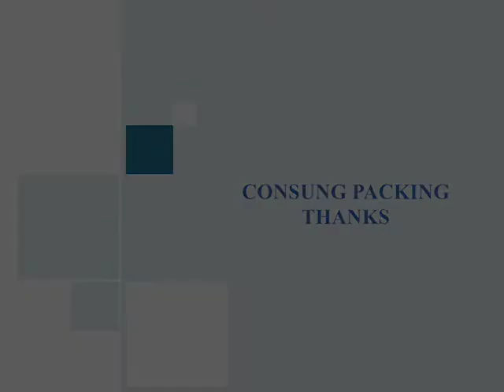high speed horizontal carton forming machine